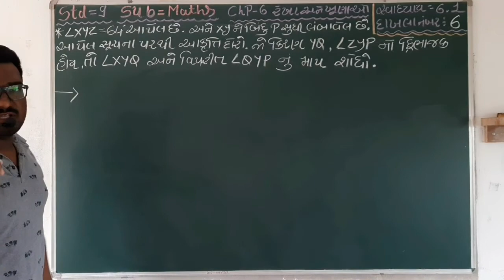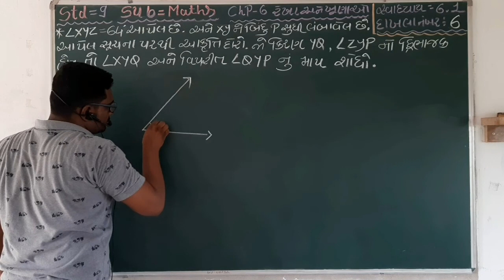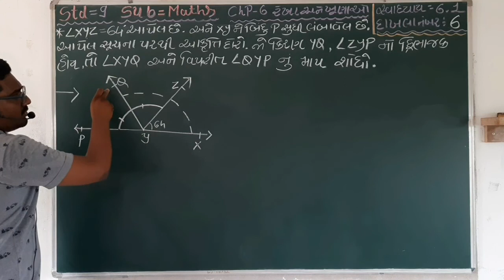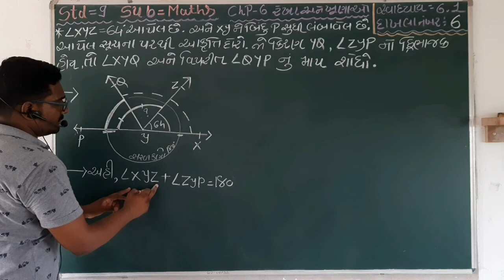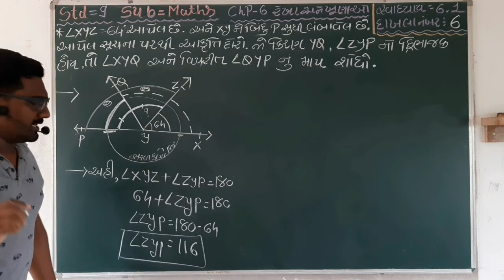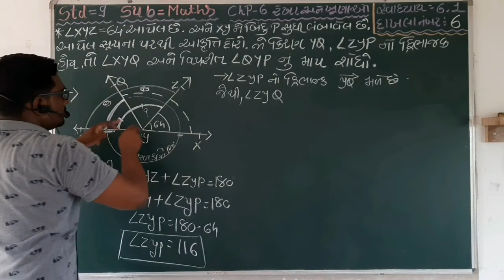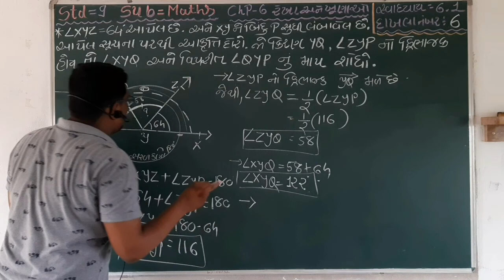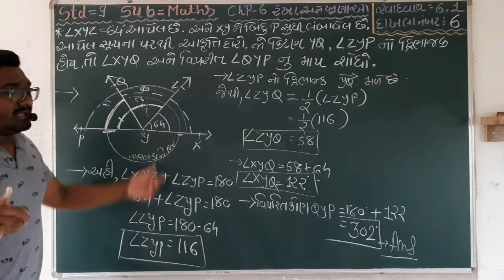Std-9 Maths chp-6 [V8] present by jay Mehta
G.J. Patel higher secondary school